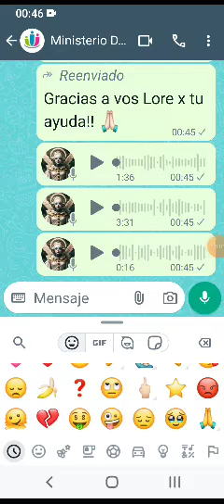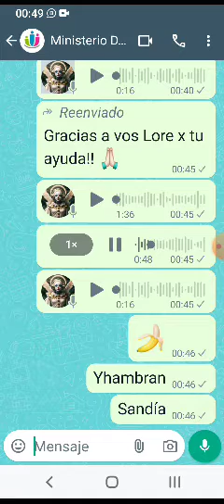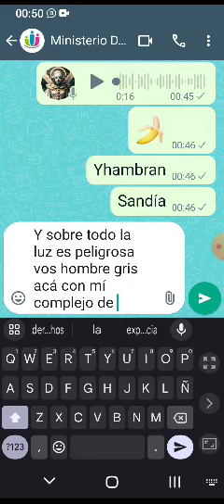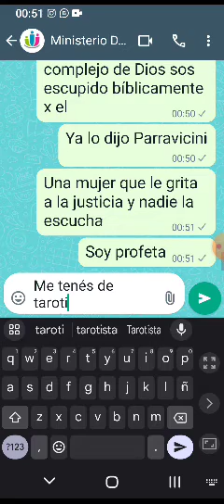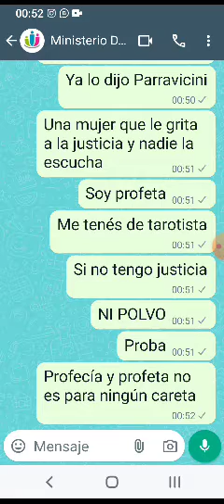DRA.CALLE Genetista Profeta 3p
sapubi el cronómetro esquizalo gordito

@JavierMilei2023 @JaviMileiTV @MinJusticia_Ar @mpdneuquen @mpfneuquen @mpdargentina @Adjus @AgenciaNacionaldeDiscapacidad @asociacionargentinadefisca7141 @mpdneuquen @endefensaporlosderechoshum645 @D omniverso3p youtuber humor justicia youtube magia tarot tarotista vidente erechoshumanosinter